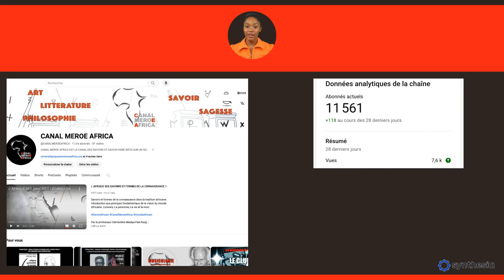SOUTENEZ CANAL MEROE AFRICA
Vidéo de présentation de la chaine Canal Méroë Africa. Soutenez nous !
© Canal Méroë Africa - La chaîne Youtube de décryptage et de promotion des cultures du monde noir.